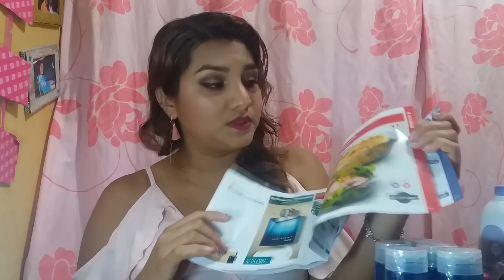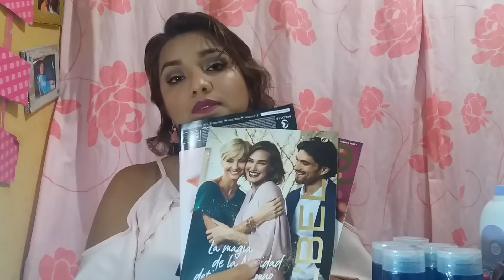Haul Belcorp - Esika, Lbel, Cyzone Campaña 15 Perú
Haul campaña 15 Perú.
Haul Belcorp campaña 15 2018.
Belcorp campaña 15 2018.
Esika campaña 15 2018.
Cyzone campaña 15 2018.
Lbel campaña 15 2018.